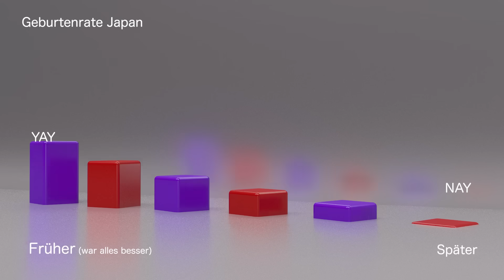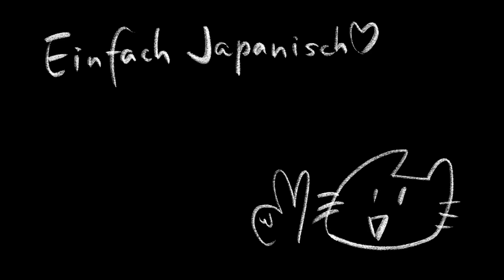Vorurteile gegenüber Japanern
(Outro: Wrong with Me, Katnip feat. Astyn Turr)

Kamera für die Aufnahme, Sony α 7 IV

Apps:
Japanese Kanji Study (Android)